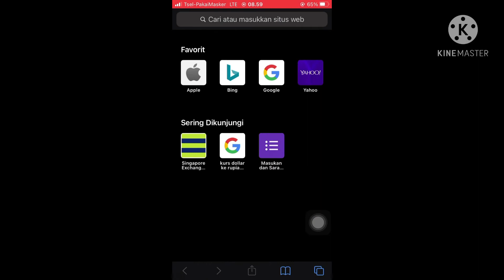Pembukaan pasar export karet 29/3/2021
Perhatikan dua video yg saya jadi kan satu , posisi masih tertekan spt yg saya prediksi faktor Dr kebijakan ekonomi Amrik berimbas ke Asia